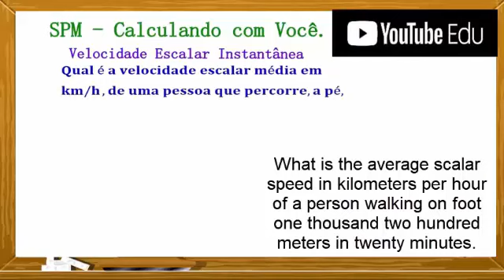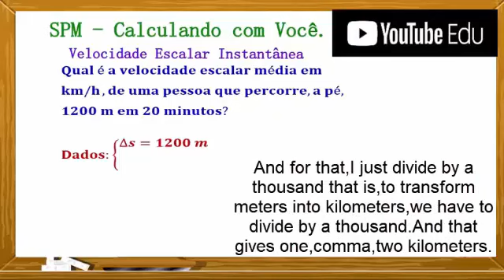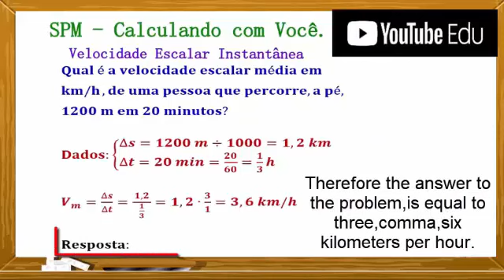13 Aula 13 Exercício de Velocidade Escalar Instantânea Instant Scalar Speed Exercise Whith Englis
Exercício de Velocidade Escalar Instantânea - Instant Scalar Speed Exercise -Whith English Legenda